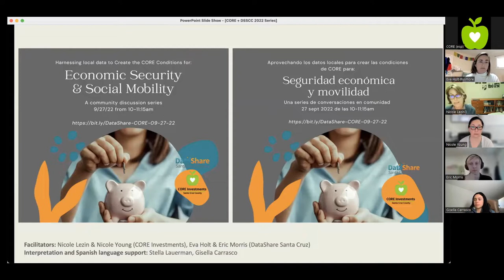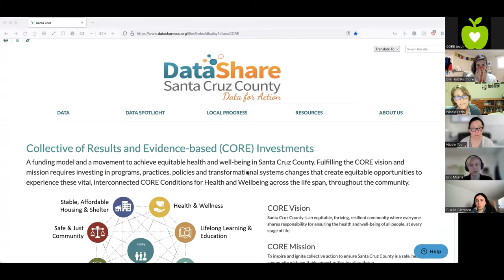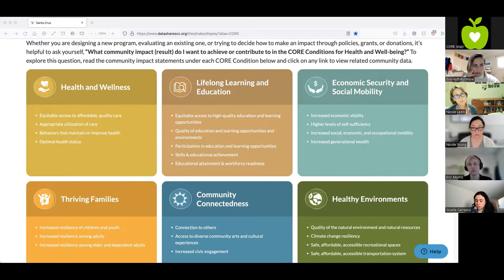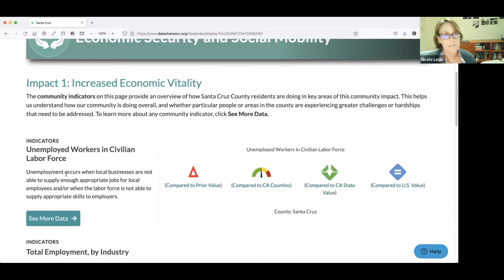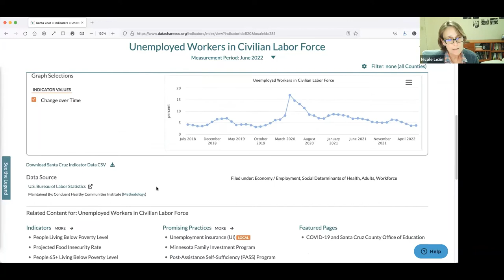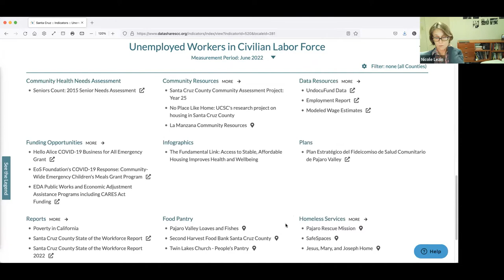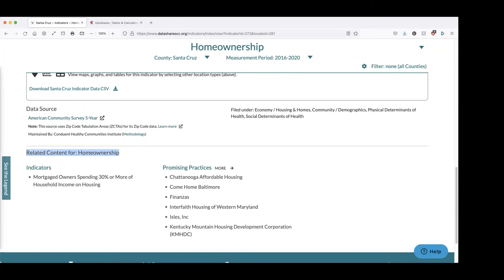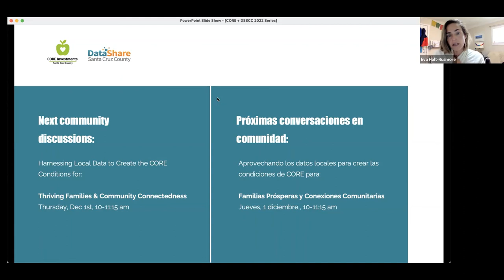Harnessing Local Data to Create the CORE Conditions for: Economic Security & Social Mobility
Date: September 27, 2022
Co-facilitators: DataShare Santa Cruz County and CORE Investments
Interpreter: Stella Lauerman
Bilingual Chat Support: Gisella Carrasco

Watch this community conversation about harnessing local data for: Economic Security & Social Mobility (one of the eight CORE Conditions for Health & Well-being) so that all community members in Santa Cruz County experience stable employment, livable wages, food security, the ability to afford basic needs, wealth accumulation, and prosperity.

[0:00] Welcome
[01:16] DataShare Overview
[02:38] Overview of Equity Framework
[04:23] CORE Results Menu
[11:30] Breakout Group on Impact on Increased Economic Vitality
[26:55] Group Discussion
[53:15] Closing Comments & Upcoming Events

This is the third session in an 8-part community conversation designed to dive into the data that can help people identify community strengths and needs, set goals for community well-being, track progress, and connect strategies across the CORE Conditions for Health and Well-being.

Watch the recordings of previous sessions on Harnessing Local Data on the CORE Investments YouTube channel